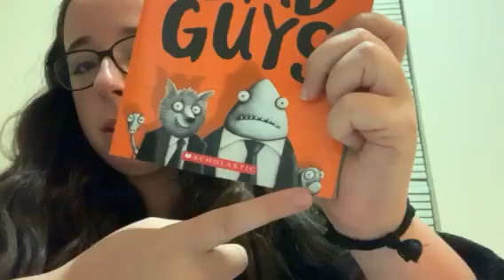The Bad Guys Book Review